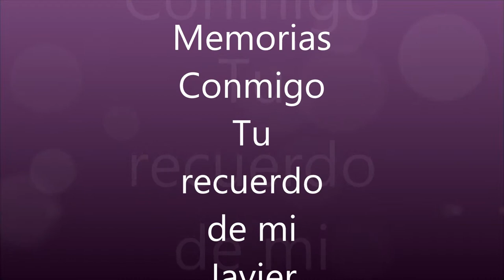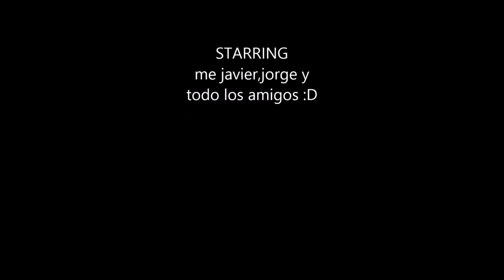Recuerdo De mi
memorias conmigo  siempre el trata mi mala ;(